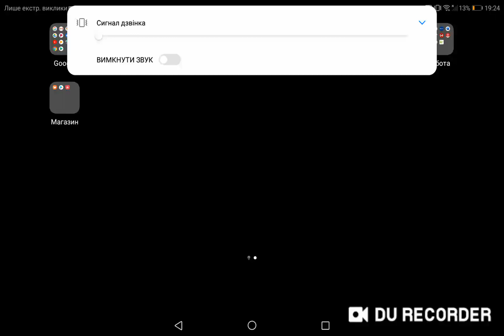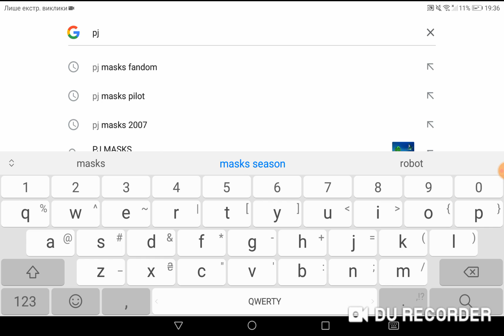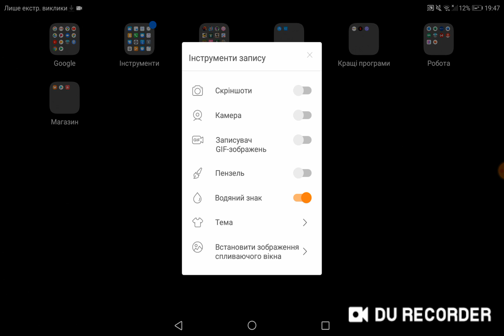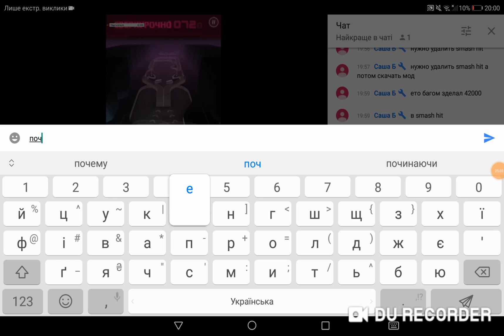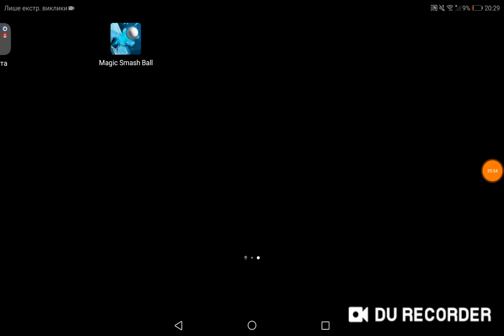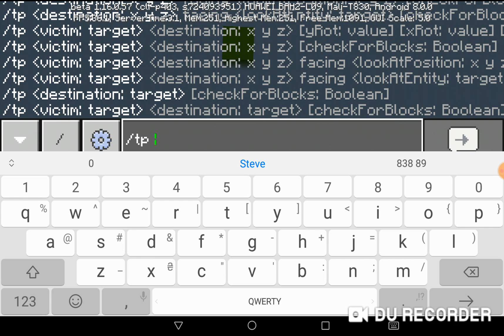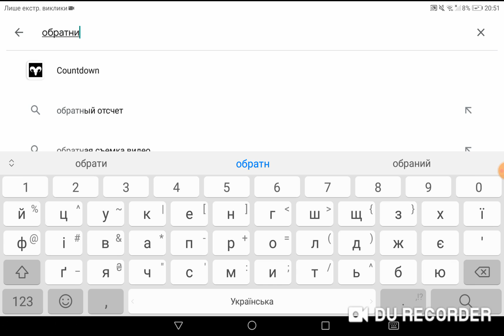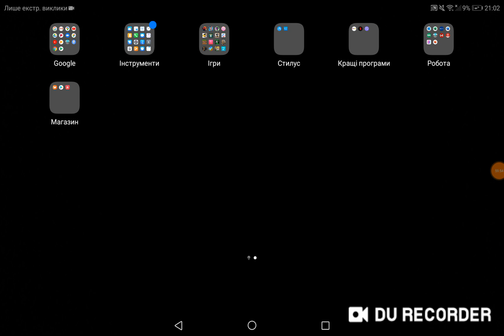Random Video - Part 1